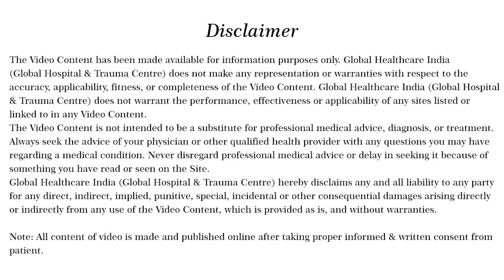One DSCB Injection 50-60% Pain Relief in Sciatica Pain | Dr. Sunil Saini